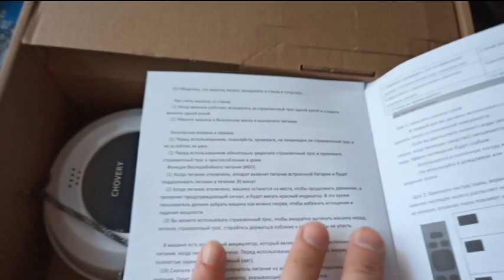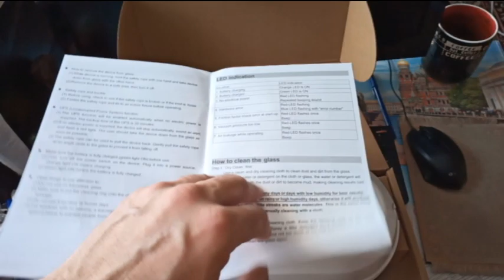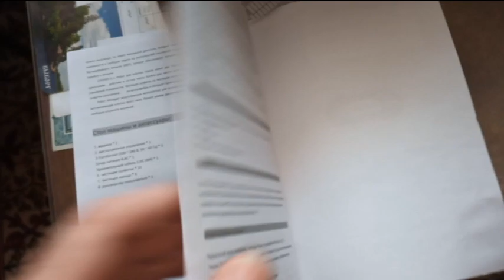#товарыИзКитая. Робот для мытья окон Chovery-CL...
Отличный помощник по хозяйству! Моет быстро, шумит не громче пылесоса, вдоль рам грязи не оставляет - не помыто остаётся только в углах. Иногда останавливается, но надо просто ещё раз нажать на кнопку запуска. Конечно, хотелось бы, чтобы работал не только от сети, но он такое не умеет... при отключении или пропадании электропитания сразу замирает и пищит.